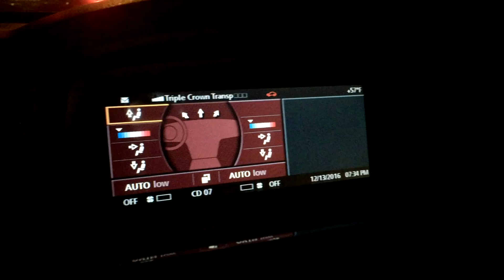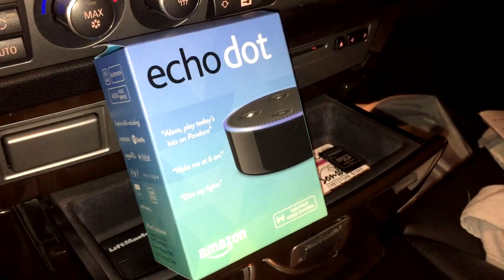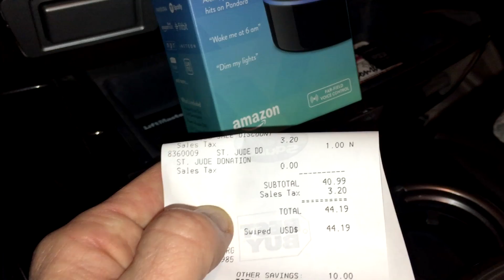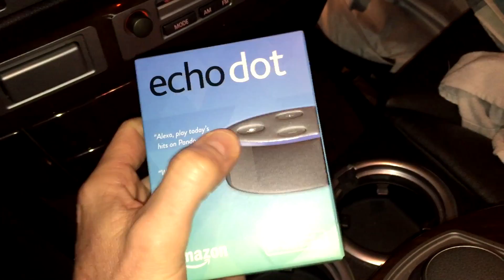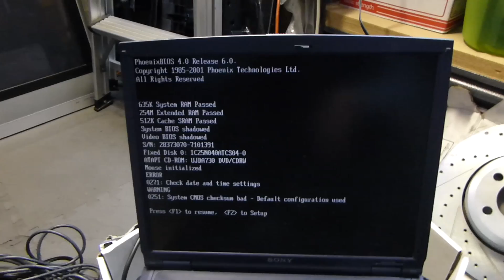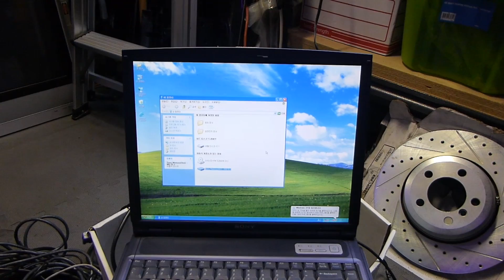DUMPSTER DIVING SHOWING YOU MY SONY LAPTOP I FOUND!!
My Camera Equipment I Use For My vlogs:

64B HD memory card

In today's vlog we get after another sweet session in the gym MMA gym I should say then we head over to Best Buy and pick up the newest generation 2 Echo dot and then head back home where I show you my newest laptop score I found dumpster diving :)  Hope you enjoy the vlog, see you on the next one & Thank You For Your Time.